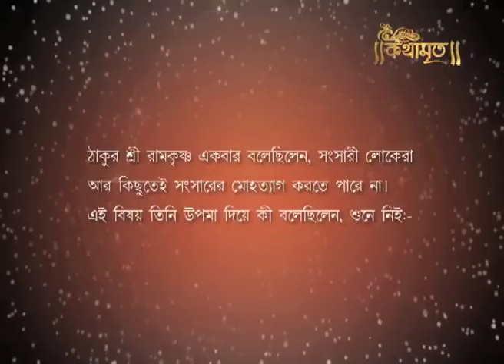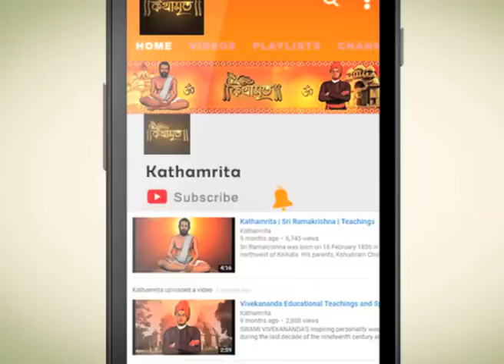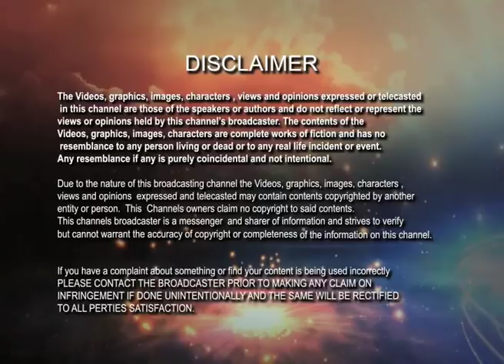জীব হল চার রকমের | Kathamrita | Ramkrishna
জীব হল চার প্রকারের।বদ্ধ,মুক্ত,মুমুক্ষ এবং নিত্য।বদ্ধ জীব অর্থাৎ সংসারী জীবের কোনমতে আর হুশ হয় না।এতো দুঃখ,এতো দাগা খায়,এতো বিপদে পড়ে,তবুও কোনও চৈতন্য হয় না।